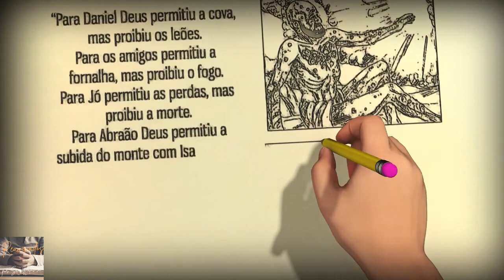Jeremias 24 Pastor Weverton Castro - Desenho -